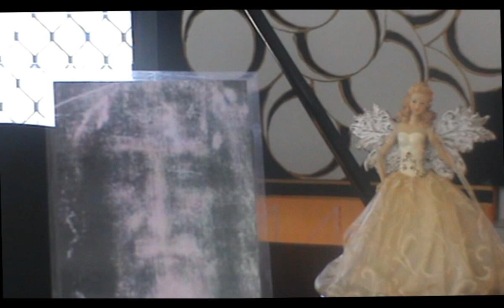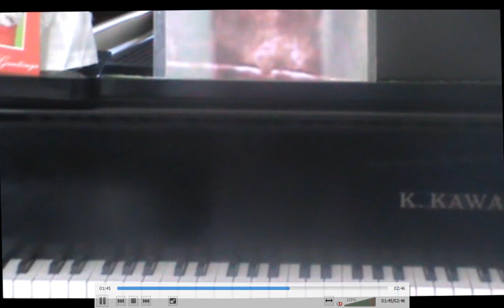Yahweh singing A Wonderful World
God, Yahweh-Jesus Brian Leonard Golightly Marshall singing to the world with the voice that soothes the soul and comforts those that believe in him through the vast amount of evidence brought forth that no one can deny or refute.

Christ is Back He Has The Voice of the Shepherd ( Youtube Channel )-

Pope Benedict recognises the reincarnation of Jesus Christ, Apostolic Letter-